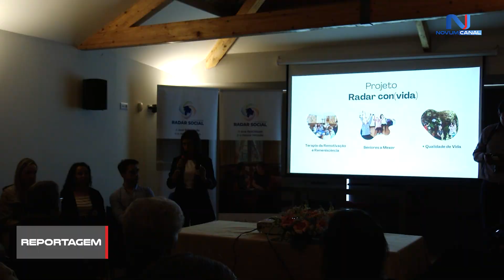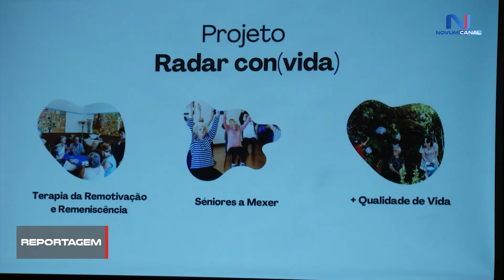PROJETO RADAR SOCIAL EM S. JOÃO DA PESQUEIRA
O município de S. João da Pesqueira deu início, no dia 7 de outubro, nas localidades de Espinho e Várzea de Trevões, à apresentação pública do novo projeto para a comunidade. O principal objetivo desta iniciativa é dar a conhecer o Radar Social, pelas 18 Freguesia  e os seus técnicos, promovendo um contacto direto com a população. O "Radar Social" é uma iniciativa revolucionária pela Câmara Municipal de São João da Pesqueira como parte das suas estratégias de apoio social e de combate à exclusão social.